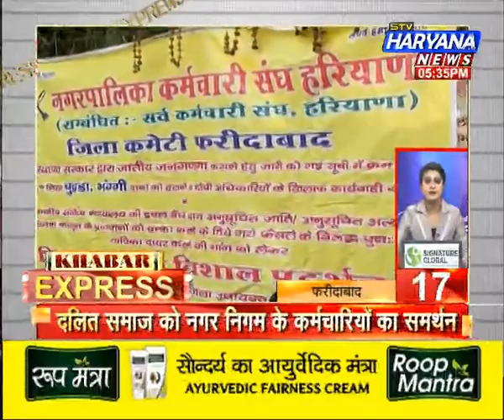Khabar Express: देश व विदेश की बड़ी खबरें (02/04/2018)